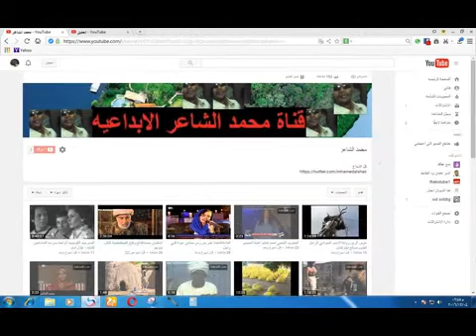الشاعرة الصيدلانيه ربا احمد عبدالرحمن الدويكات شاعر المليون 4 الحلقة الأولى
اصغر صيدلانيه مشاركه بالمؤتمر العام لإتحاد الصيادله

العرب المنعقد في المملكه الهاشميه الاردنيه في عام ال 2008لم تكن الشاعره ربا الدويكات يوما الا

مبعث فخرا واعتزاز للاردنيين جميعا حينما خاطبت المجتمع العربي كله بقصائدها فكانت خير من يمثل

الشاعره الاردنيه التي تحظى بالاحترام دوليا